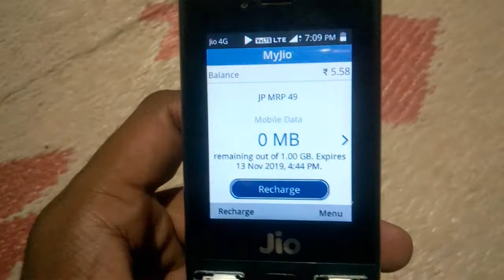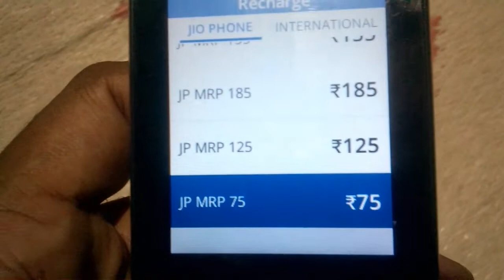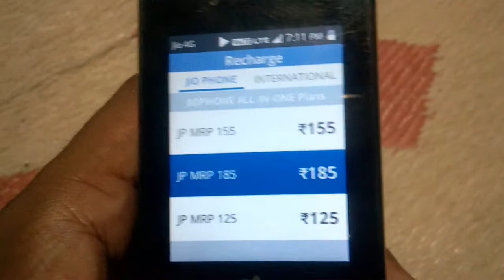ಹೊಸ ಜಿಯೋ ಫ್ಲಾನ್ | new jio plan | jio bad news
Flipkart My Geares

                              in this video i tell about new plan of jio phone in kannada

Kannada hitech
kannada i tech